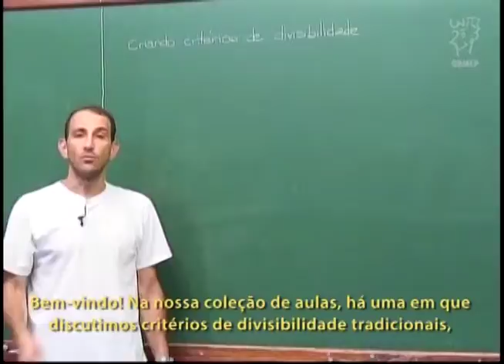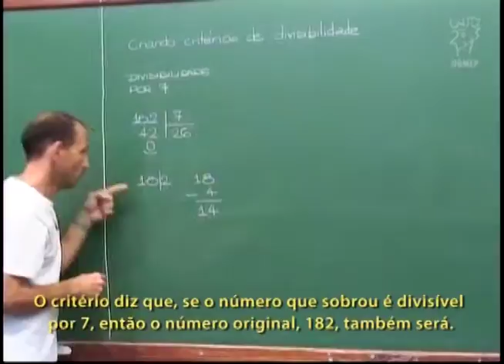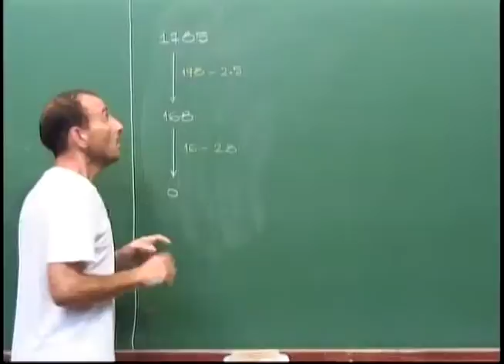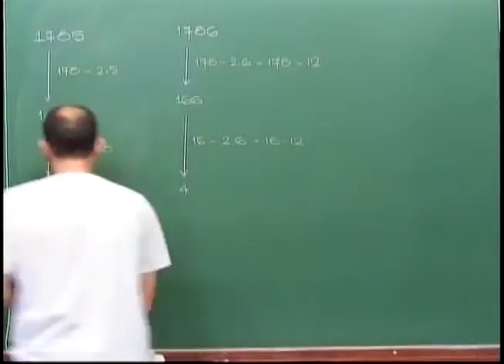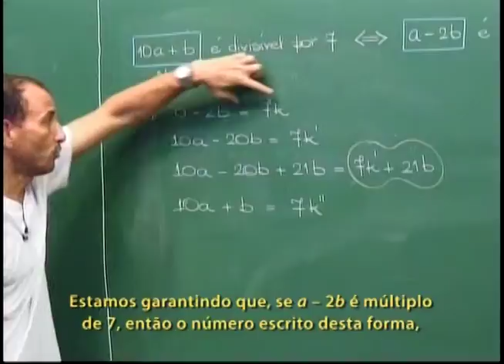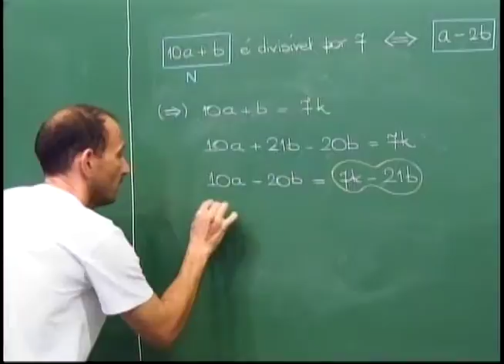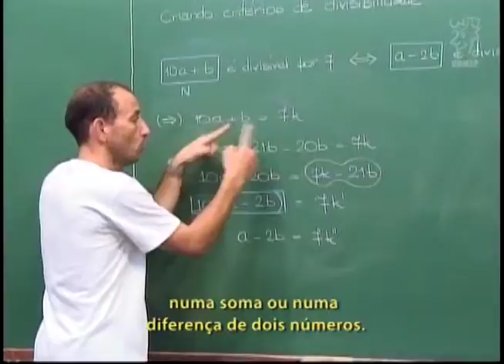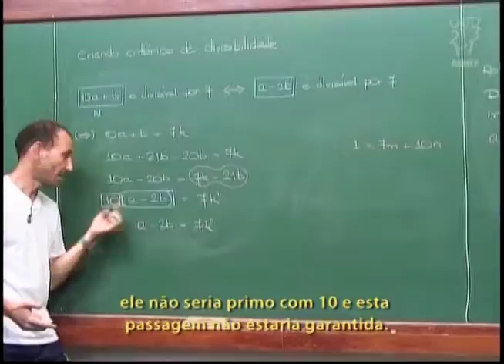Aritmética - Aula 41 - Um critério de divisibilidade por 7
Um critério de divisibilidade por 7